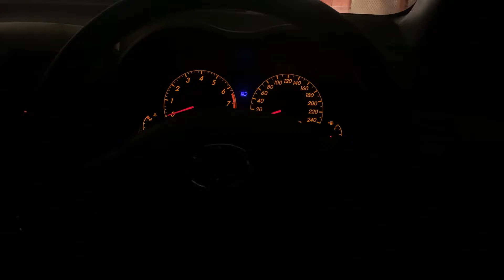Meri Lado vlog 27